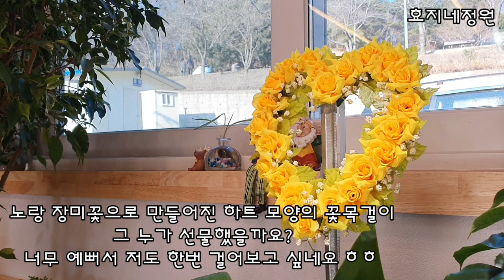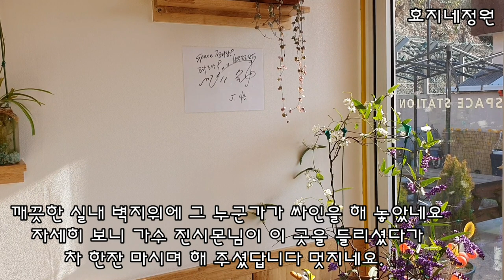포항의 관광명소 스페이스 워크 식물카페 스페이스 정거장을 찾아서